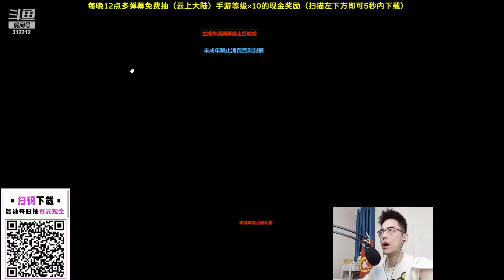【智勋】10.25【香香＆淼淼】【男刀上】